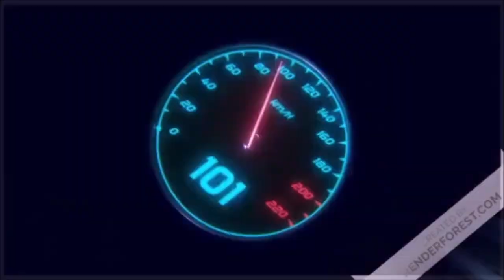Empire total war: saison 2 : les américains contre attaque contre les anglais ( armée us ) -P2